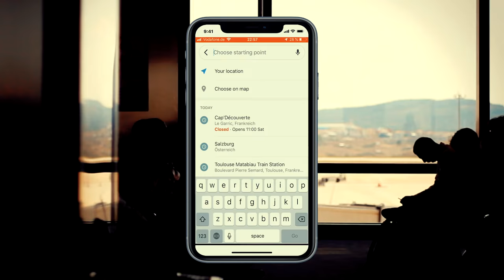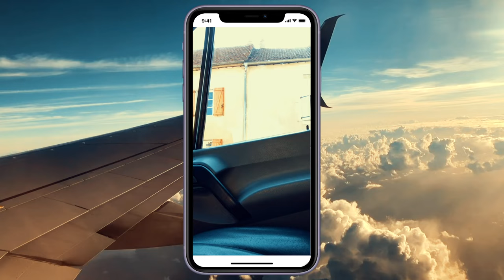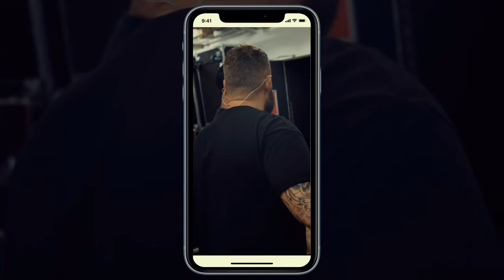LIONHEART - EU Summer Episode 02 (TOUR DOCUMENTARY)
The new live album »Live At Summer Breeze«! (out now)

Director Moritz Hartmann